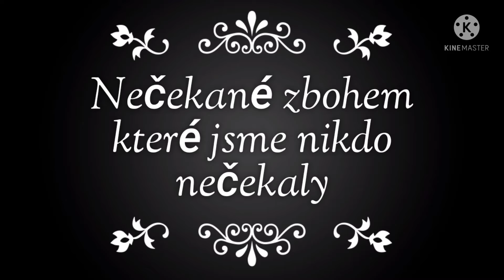NP scadletmagic (Wtf story)